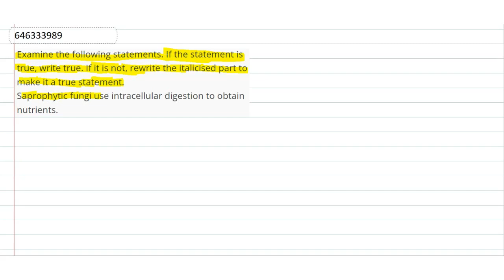Examine the following statements. If the statement is true, write true. If it is not, rewrite th...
Examine the following statements. If the statement is true, write true. If it is not, rewrite the italicised part to make it a true statement. Saprophytic fungi use intracellular digestion to obtain nutrients.
Class: 9
Subject: BIOLOGY
Chapter: WORLD OF MICROBES
Board:NEET

👉 Have Any Query? Ask Us.